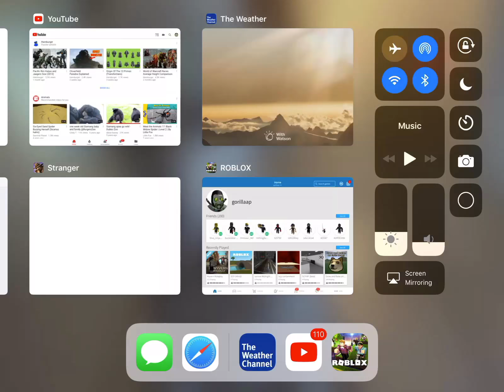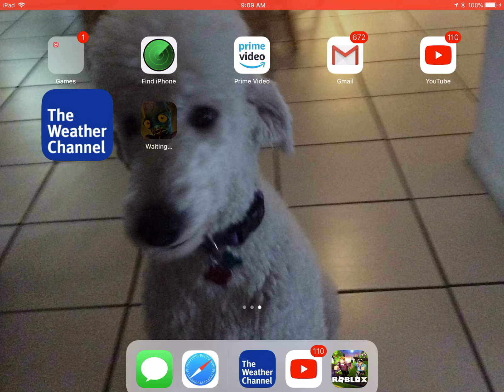Snow turning to rain in the radar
This is why it hasn’t snowed in Miami because when a winter storm comes here it turns to rain it’s not cold enough for Miami it has to be below 32 degrees to snow enjoy